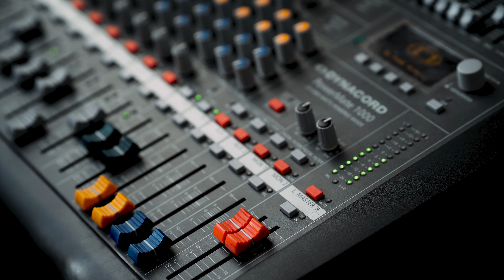Sergiu Mocanu, Nicolae Raru, Nelu Mocanu, Ghenadie Mocanu vă cântă din suflet!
Promovam si extindem traditia si cultura neamului romanesc. Inregistrarile provin din sudul Basarabiei (Republica Moldova).
Videographer - Nicolae Hretu
Viber, Whatsapp, Telegram (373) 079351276
Muzica populara de petrecere, Hore, sarbe , colaje, muzica populara Moldoveneasca, Muzica populara veche, Ardeal,
banateana, ardeleneasca , Muzica populara, Muzica populara de  petrecere, muzica de petrecere, Colaj, live, Muzica noua, colaj,
Formatia, Muzica noua populara 2021 , muzica